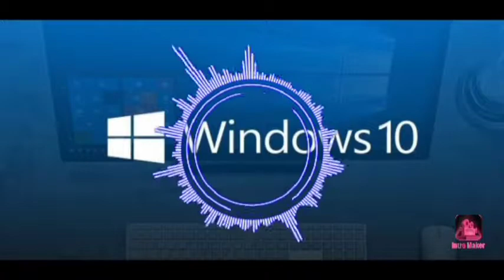FCKGSHK CLHS | pe113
CCK WKGF
GWKC BAKCFMVS
CCK SKCKHCWKVC
GSLVCMSKCK DMJF